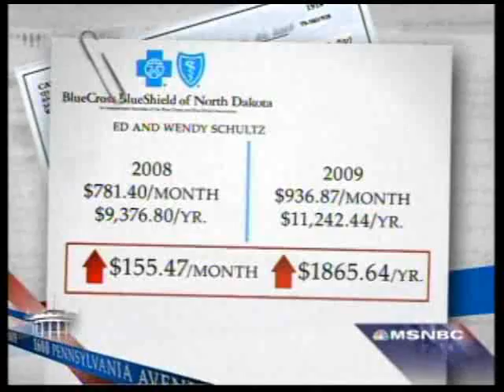Ed Guest Hosts 1600 Pennsylvania Ave. Part 1